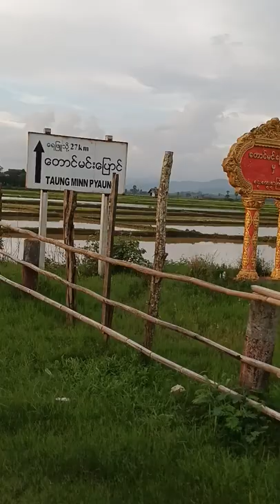တောင်မင်းပြောင် ‌ကျေးရွာသို့ 3 June 2022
ဒီအချိန် တောင်မင်းပြောင်ရွာ ဘယ်လို ရှိနေလဲ။